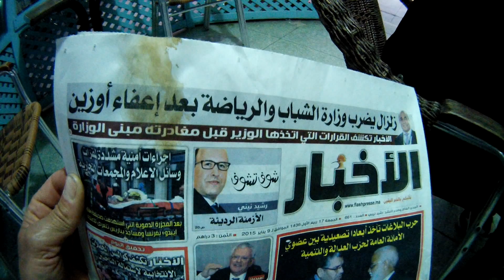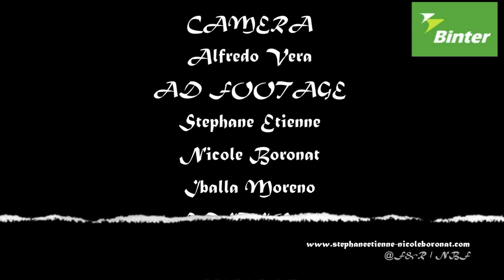Dakhla Spirit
This is the Season 3 , Ep 1 of the 2015 "Serial Lovers", an WebSerie featuring Stephane Etienne & Nicole Boronat call "The Lovers": .
In this Episode Stephane & Nicole fly to Dakhla with Iballa Moreno visiting Soufiane Hamaini.